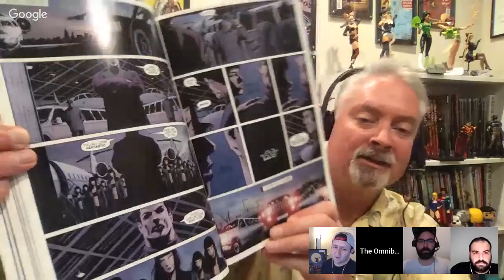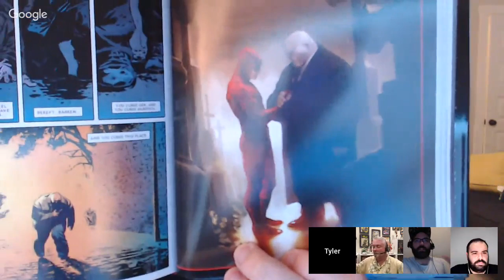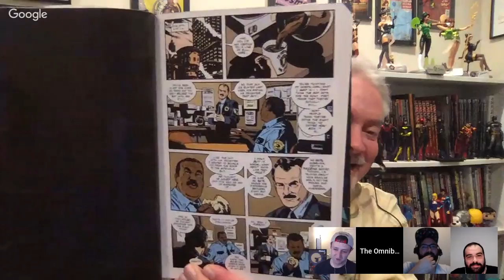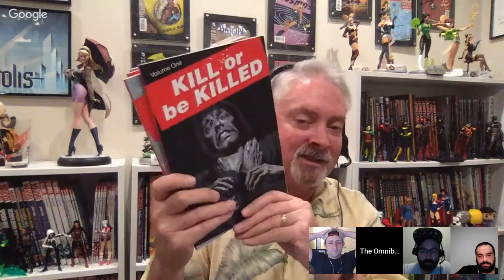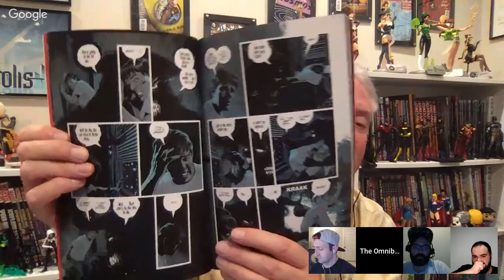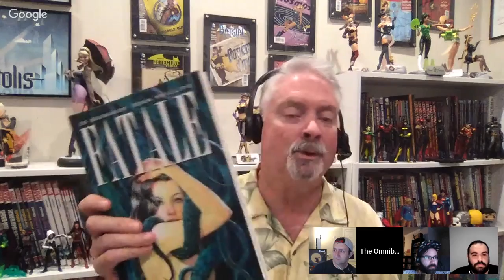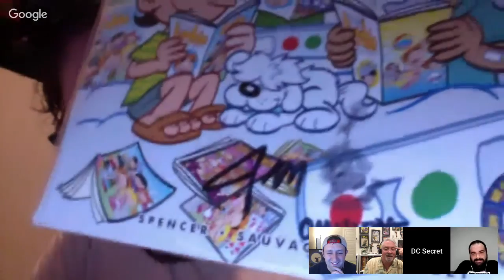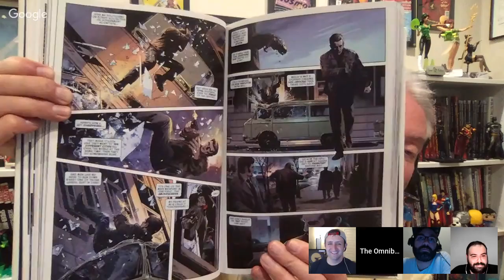OmniBros LIVE! Creator Spotlight: Ed Brubaker!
Creator Spotlight on the amazing work by Ed Brubaker.